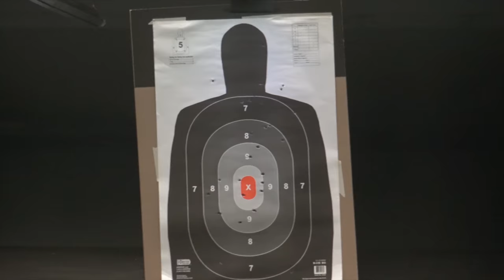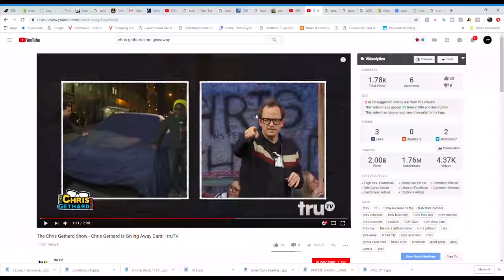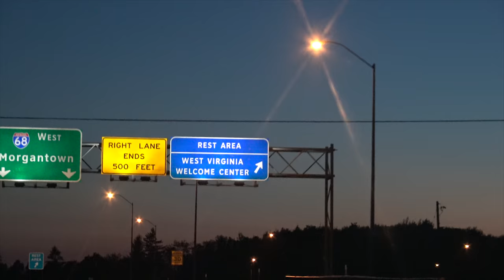The worst bike we ever sold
One of our potential customers thought that we were trying to scam him...see what we actually did.